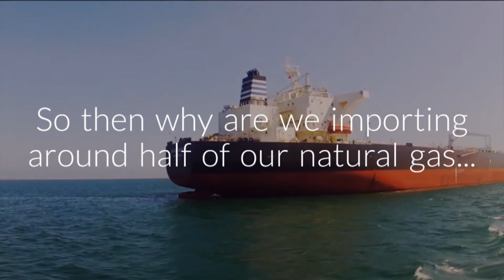"UK gas is better for our environment, so let's use it." - a video from UKOOG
The UK currently imports around half of its supply of gas. This is the same gas that's crucial in the heating of our homes, the powering of our businesses and the success of our industries. By producing our gas onshore here in the UK instead of importing it from overseas, we could not only create 64,000 jobs, a new stream of UK tax revenue and direct investment into our communities, but help our environment too. So let's get on with it, not just for our economy, but for the world we live in.